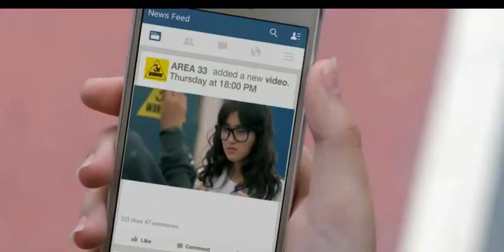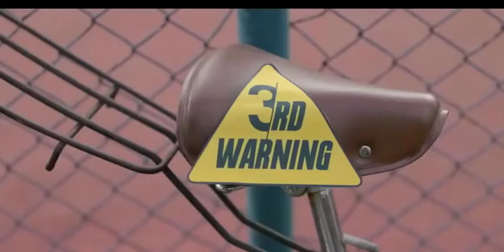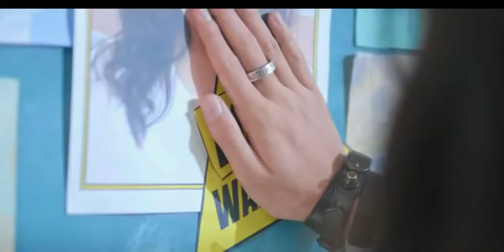Lira lira fajabase @bony&biju